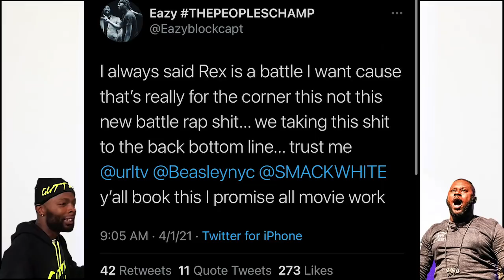EAZY THE BLOCK CAPTAIN "I GOT THE REX CALL, YALL GONE GET WHAT YALL WANT❗️❗️"